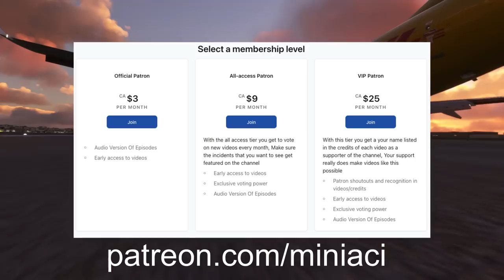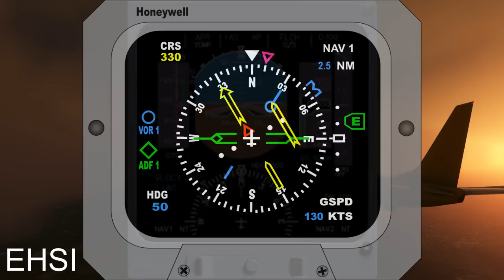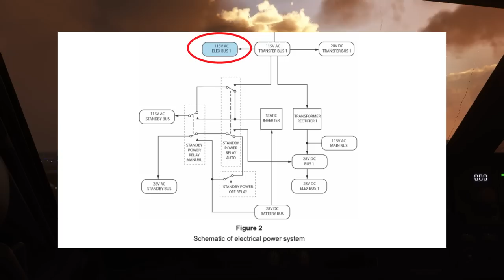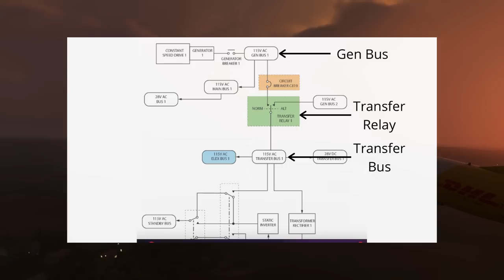How A TINY Short Circuit Almost Crashed A Boeing 737! | West Atlantic Flight 3319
This is the story of west atlantic flight 3319. On the 4th of june 2019 a cargo boeing 737 was on the way from Oslo to brussels. On this flight the captain was in the right hand seat and he was watching over the first officer who was completing his command upgrade line training. The first officer would have his hands full today as there was a thunderstorm around brussels airport. As the jet approached Brussels the pilots could hear ATC reoruting planes around the active weather system. Their weather radar showed them what was causing all this commotion, a pretty bad storm cell near the airport, but the south east of the airport was clear and so the pilots decided to make an approach from the south east. So the pilots went about prepping the plane for an ILS approach to runway 25R. The ILS or the instrument landing system is a godsend as far as pilots are concerned, it allows the plane to follow radio beacons on the ground right down to the runway. It allows pilots to land in bad weather when the runway isn't visible. In the cockpit the pilots were prepping the plane for the landing and they were talking about threats and issues that they might face on this landing. But unknown to them no amount of preparation  would be able to help them deal with what came next. At 6:46 pm the pilots heard a loud electrical clunk and immediately the EFIS displays on the left hand side went dark. Whatever had happened also took out the autopilot and the autothrottle. The EFIS or the electronic flight instrument system has two screens: the Electronics attitude director indicator and the electronic horizontal situation indicator. You dont need me to tell you that those are important in the cockpit and these pilots had just lost some of their instruments for some reason. The captain who was moniroting the progress of the first officer immediately took control and manually started flying the plane. But there was a problem ATC could no longer find the 737 on their radar scopes, the transponder had failed. At this point the captain did not know if something else, something much more crucial might fail and so he declared a pan pan pan and asked for priority for runway 25R. As the plane made its way to brussles, the pilots took stock of what was working and what wasnt working. To their dismay they found that both the control displays of the flight management computer were working and in addition to that they had a barrage of warnings telling them that all sorts of things were wrong with their plane. From the number one aft fuel pump to the pressurisation system to the yaw damper. Something was seriously broken with this plane. Since they had the EFIS displays on one side they decided to fly a manual ILS approach. As the approach continued the captain told atc that they had had a severe electrical issue and that they were upgrading their pan pan pan call to a mayday. They wanted to get this jet on the ground as fast as possible. As the plane approached brussels they were a bit too high but they were able to intercept the glideslope from above and they continued with the landing. As they flew the approach the captain noticed that the EGPWS or the enhanced ground proximity warning system was not working. Great another thing that wasnt working but what truly worried him was the weather cell near the airport. It was described as a wall of water with lightning piercing the clouds every 20 seconds or so. This landing would be hard without a massive stormcell nearby but that was the situation that these pilots found themselves in. When they were just a miles away from the safety of the runway the rain engulfed the airplane and the pilots had to go around. The captain had no idea how much thrust he needed to use to carry out this go around so he just estimated it and thank god it worked. The plane started to climb and the captain put the plane into a left hand bank. As he did that the first officer set the transponder to ATC 2 and now ATC could see the pilots on their radars again. As the pilots orbitted brussels they noticed that the transfer bus number one circuit breaker was open the pilots debated on